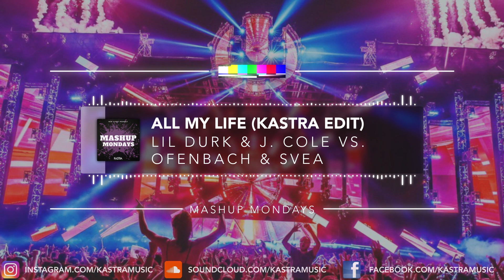Lil Durk & J. Cole - All My Life (Kastra Edit) | MASHUP MONDAY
Lil Durk & J. Cole - All My Life
Ofenbach & SVEA  - Body Talk

Access my newer edits via Digital Music Pool - use the code below 1st month $9.99